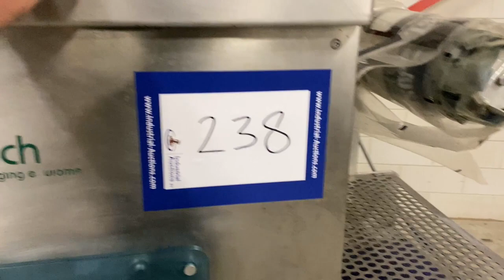1136-238: Ca.Ve.Co srl traysealer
Ca.Ve.Co srl mobile traysealer, type: YPSILON-PN/T, seral number: 2011, year of construction: 0606/2011, 400 V, 50Hz, 6 A, 4 kW, film width: 400 mm, dye: 320 mm x 260 mm, plastic belt, belt width: 455 mm, total dimensions: 2600 mm x 800 mm x 1850 mm.